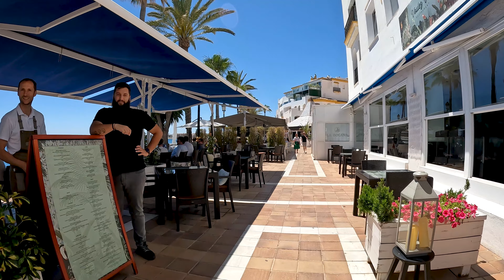Puerto Banus - Luxury Bars & Restaurants At the Coast - Walking Tour - Malaga,Spain [4K60FPS]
Puerto Banús is one of the best-known nautical and tourist destinations in the world.Each year, visitors are seduced by its sailing facilities, its unique luxury shopping possibilities and its enviable climate, with more than 300 days of sunshine each year and a gentle, agreeable temperature all year around.This is for real in Puerto Banús, the icon of the Costa del Sol in its most luxurious version.

🌍Timestamps:
00:00 - C.Mlle Salman
01:00 - Puerto Deportivo Puerto Banus
04:13 - Av.Julio Iglesias
07:43 - Plaza Antonio Banderas

★Related Phrases:
marbella,marbella spain,canal costa marbella tv,marbella grand mohali,